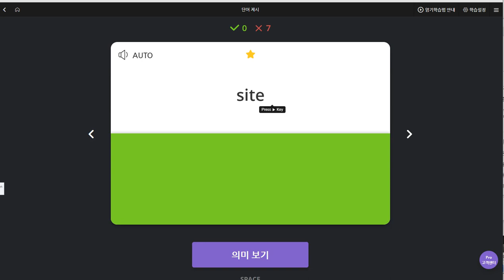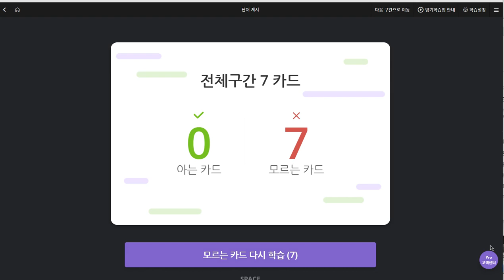백민준 2019 08 22 일대일